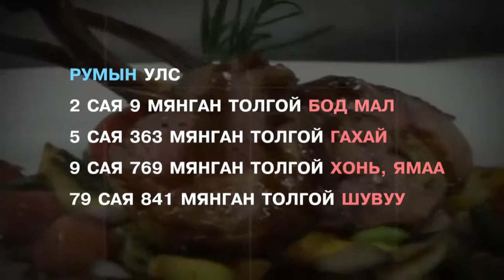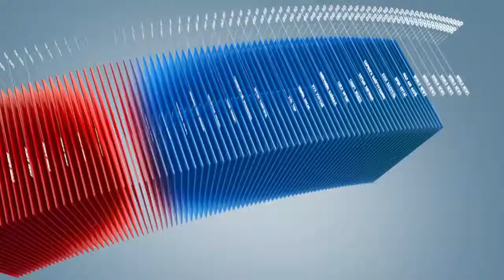C1 Newsroom - 2012 оны байдлаар дэлхий дээр үхрийн махны үйлдвэрлэлийг аль орон тэргүүлсэн бэ?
2012 оны байдлаар дэлхий дээр үхрийн махны үйлдвэрлэлийг Бразил, АНУ, Европын холбоо тэргүүлж байжээ.